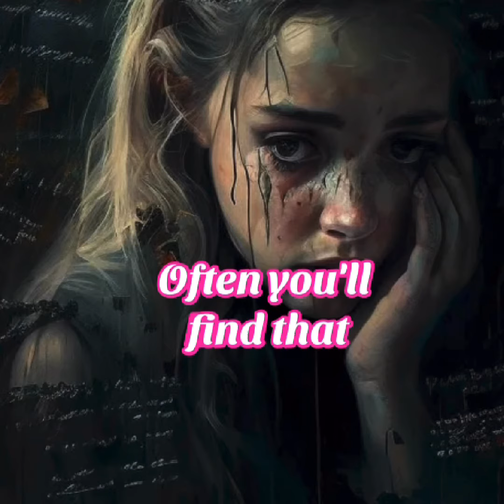Fact over Fiction: The Fight against Fake Stories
Unveiling the Truth: Eliminating Fake Stories" is a riveting short video. It plunges into the world of misinformation and fake news, exhibiting how they affect society. The video provides effective techniques to distinguish truth from falsehood, guiding viewers on a path to clearer understanding.